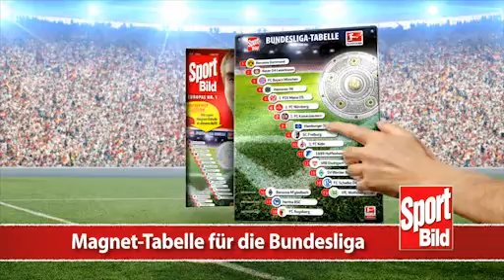Sport BILD Heftwerbung 31/2011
Zum Start der Bundesliga-Saison 2011/2012 präsentiert Europas größte Sportzeitschrift eine limitierte Ausgabe. Diese umfasst neben dem aktuellen SPORT BILD-Heft eine Magnet-Tabelle für alle Fußball-Fans. Animation und Postproduktion HUMMELWER Medienproduktion